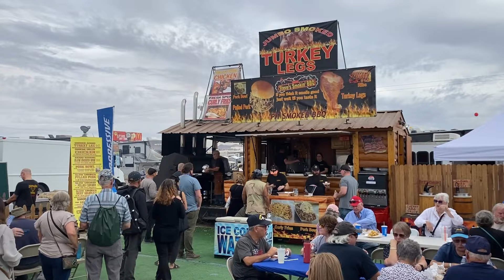RV show, Camel ride and a DIY sound bath for Esther’s birthday - a day in the life - QUARTZSITE, AZ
Heading back to the easy life in Quartzsite, we stopped in Yuma for In n Out burger, took a camel ride, and hit up the best BBQ truck in RV show.
I also improvised on some DIY singing bowls to serenade Esther in a sound bath.
This was a fun video to make! Hope you enjoy.